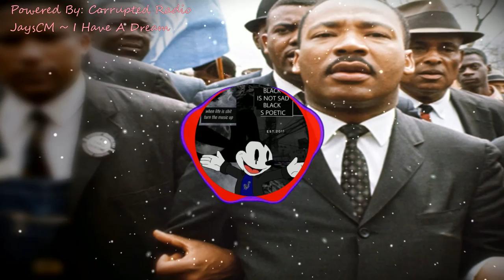I Have A Dream Prod. JaysCM [Official Visualizer]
Dreams are made to be real that's why you see them. But only the strong cam make them a reality👁✊🏾 My 3rd official audio visualizer on my debut album Hallucinating DayDreams is out now🤍🌎
LISTEN BELOW AVAILABLE EVERYWHERE🎶
🚫 CREDIT/CONTENT REMOVAL DM ME!
•CHILL MUSIC
•AMVS
Other Social Medias📸
Snap ~ ajayflameprod
Insta ~ jayscorruptedmind
Facebook ~ Jays Corrupted Mind
Tiktok ~ corruptedradio
YouTube ~ Corrupted Radio
Twitter ~ TheVHSKid